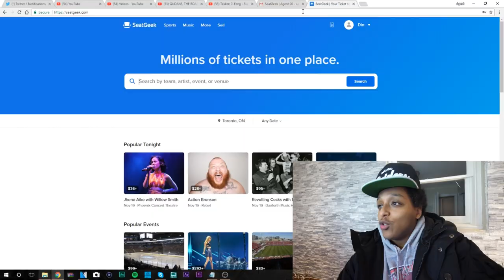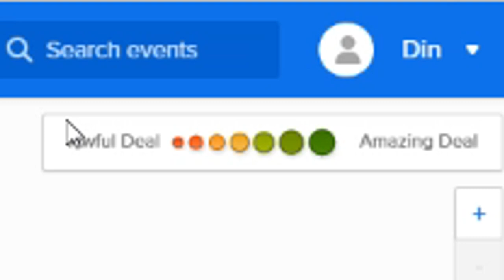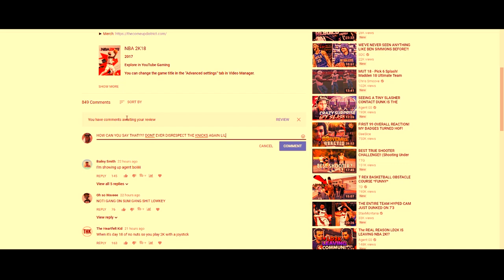SECURITY ALMOST KICKED ME OUT FOR PLAYING NBA 2K18 AT THE RAPTORS GAME